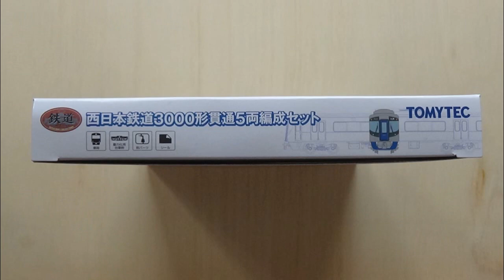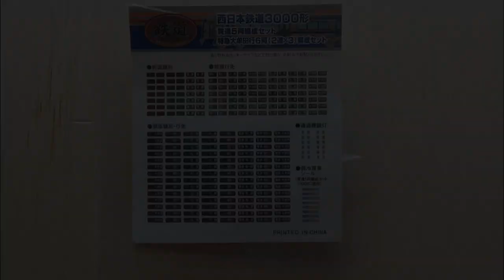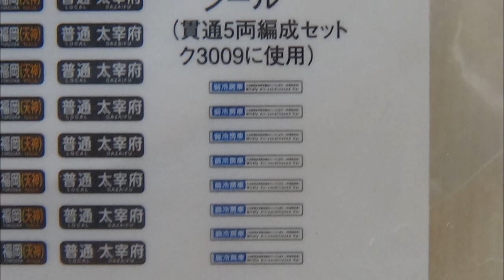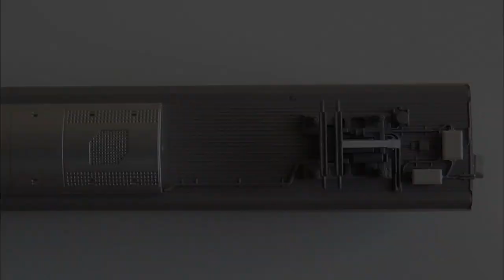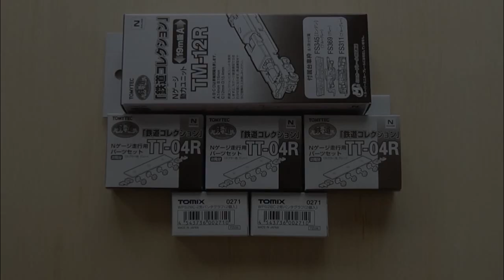鉄道模型Ｎゲージ【鉄コレ】西鉄3000形貫通5両編成セットの開封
トミーテックの鉄道コレクション・西日本鉄道3000形貫通5両編成セットの開封動画です。